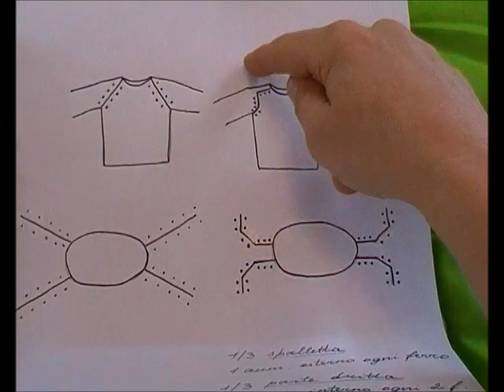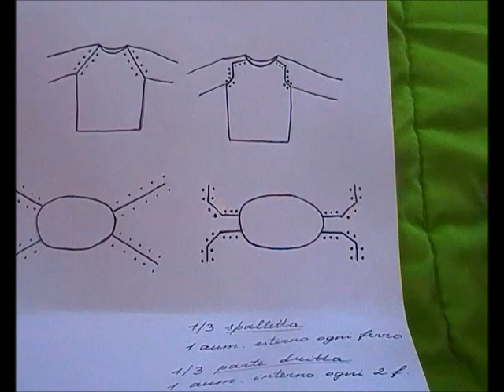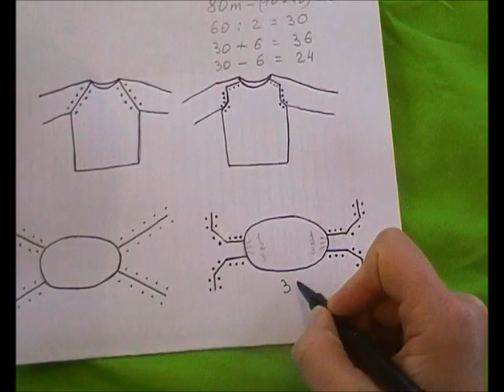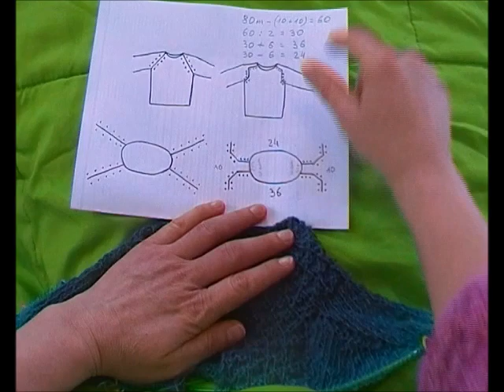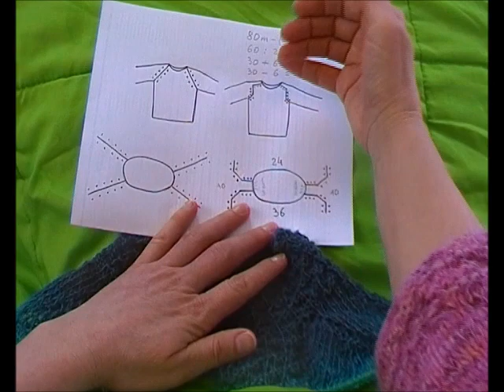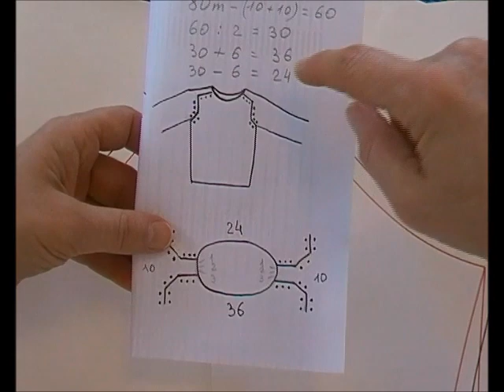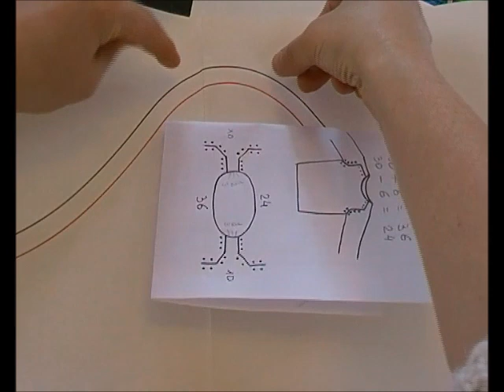Maglia con manica a martello parte 1 - calcoli, spalla e scalfo